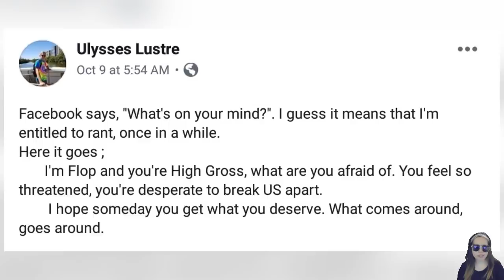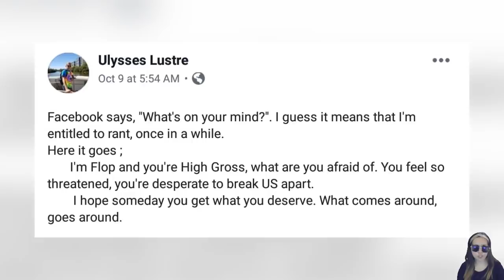CONFIRM! Nadine Lustre, AYAW PAYAGAN SI James Reid MAKIPAG LOVE-TEAM KAY Nancy!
Matapos ianunsyo ang nasabing upcoming project nag trending naman sa social media ang cryptic post ng ama ni Nadine Lustre na si Ulysses.